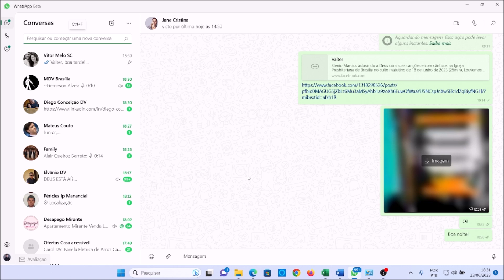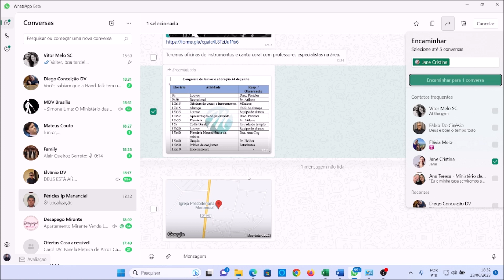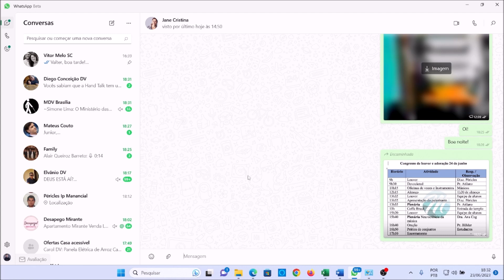Encaminhar uma mensagem que você recebeu no WhatsApp Beta com o NVDA.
Você recebeu uma mensagem via WhatsApp Beta e deseja encaminhá-la para alguém. Confira como fazer isso usando o NVDA.

Desenvolvemos cursos de informática acessíveis para pessoas com deficiência visual, oferecendo-os gratuitamente. Nossas videoaulas são complementadas com apostilas detalhadas. Se você deseja recebê-las, entre em contato conosco e teremos o prazer de enviá-las!

"Melhore sua relação interpessoal com pessoas cegas com nosso guia em PDF gratuito! Faça o download através do link abaixo e obtenha dicas valiosas para uma comunicação mais inclusiva e empática."

Se você deseja contribuir para o Projeto João 9 e nos ajudar a continuar oferecendo cursos de informática acessíveis gratuitamente, você pode fazer uma doação através da chave PIX CPF: 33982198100. Sua generosidade é fundamental para continuarmos promovendo a inclusão digital de pessoas com deficiência visual. Agradecemos desde já o seu apoio!

Recomendamos que você acesse o canal parceiro Fenix Tec Acessibilidade no YouTube para conhecer diversos conteúdos sobre Android e informática acessível para computadores
Além disso, você também pode conferir o divertido e diversificado "Balaio de cego" com temas variados e muita descontração